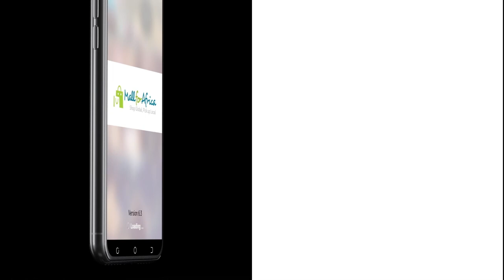MallforAfrica App Ships 200+ US/UK Stores To Your Doorstep In Uganda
Mallforafrica is a shopping app that offers access to over 200 US & UK online stores for Africa.